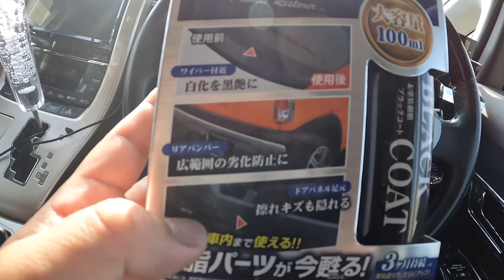車の未塗装樹脂 黒艶が戻るのか？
車の外装の未塗装樹脂部が白くなってきて気になる方は居ませんか？
私もその1人です🙋‍♀️
そんな白化⇒を黒艶に✨
オートバックスセブン見つけたある商品👀✨
何処まで黒く綺麗になるのか？試してみたいと思います😊
気になる方は是非💁‍♀️💁💁‍♂️最後まで見て下さいね～🤗